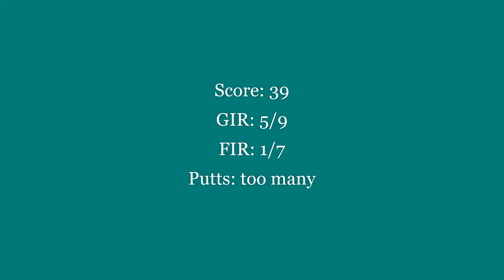Best 9 Hole Course in the Midwest??? l Beaver Creek Golf Course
Playing a round at Beaver Creek Golf Course in Capron, Illinois. End up shooting an o.k. score at this hidden gem despite smacking the ball all over the course. Putting continues to be atrocious.